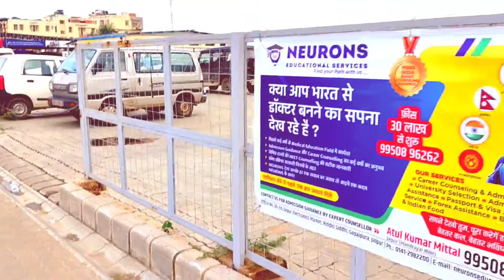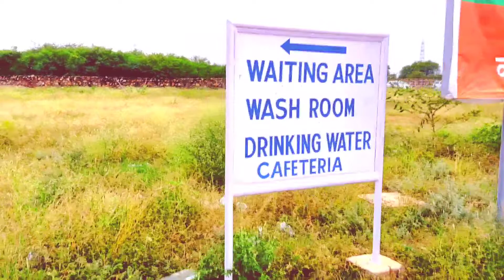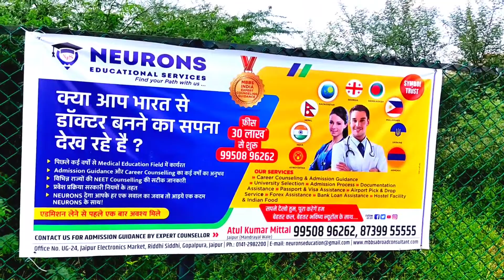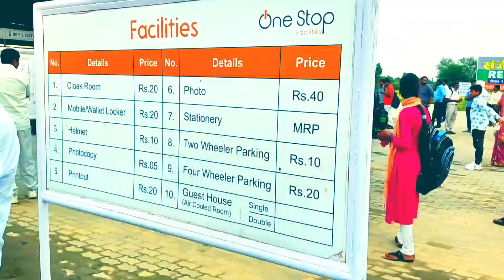Anand International College of Engineering , Kanota , Agra Road, Jaipur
Show your Love ❤️ On My New Channel.